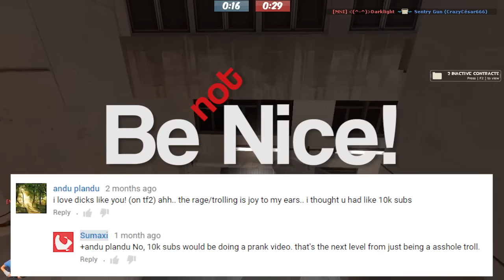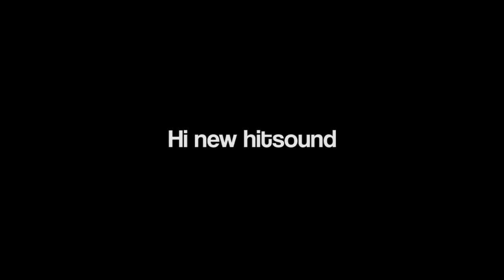TF2: Fans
I'm literally betting on my next video being good with me uploading these shit posts after spending so much time decorating the shit like a little shit cup cake and adding a nice lil top hat on the cupcake.

other shit, go away, I'm too tired to write out a description

I don't use facebook however, I prefer my face on a camera, not a book.